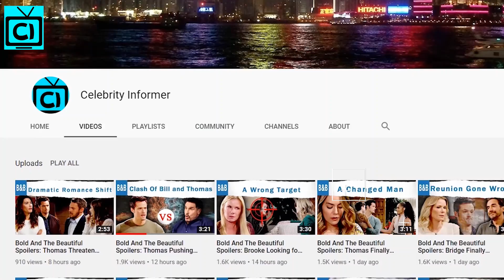Bold and the Beautiful Spoilers: Liam Blasts Thomas & Flinn For Steffy Addiction, Ex-Lover To Rescue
Bold and the Beautiful Spoilers: B&B fans, we all know Steffy Forrester is headed for a disaster as she will fall into pain medication addiction in B&B! While Ridge Forrester will surely hold Bill Spencer on the blame. But Liam Spencer will find someone else to do so. As he will confront Dr. John "Finn" Finnegan and Thomas Forrester for what Steffy is going through.